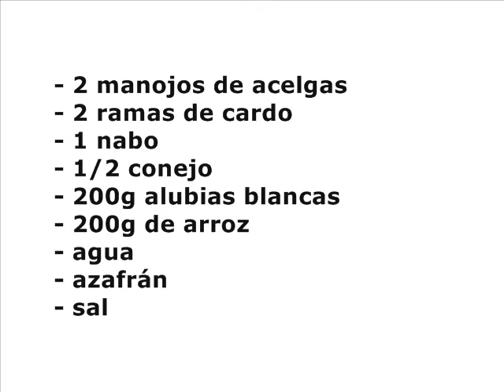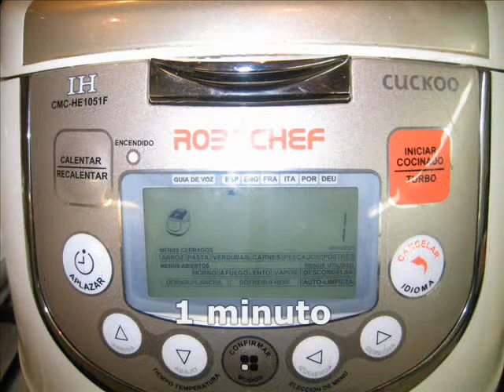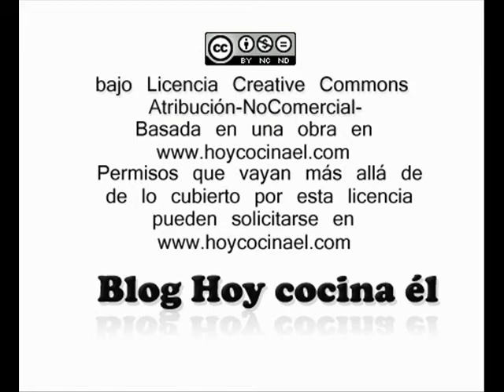Arroz caldoso con acelgas y cardo